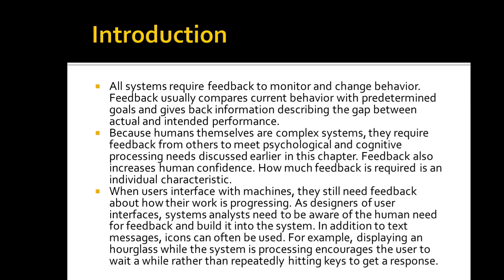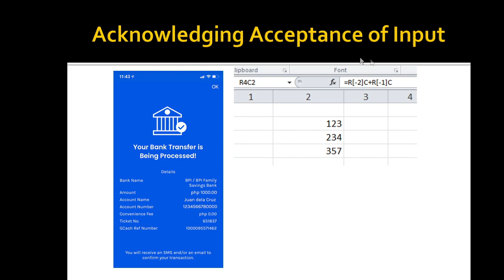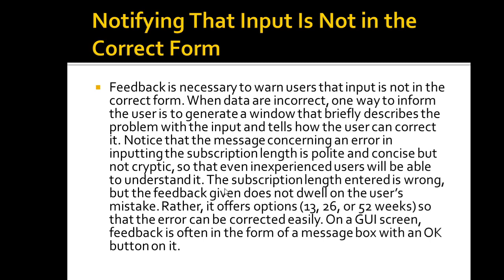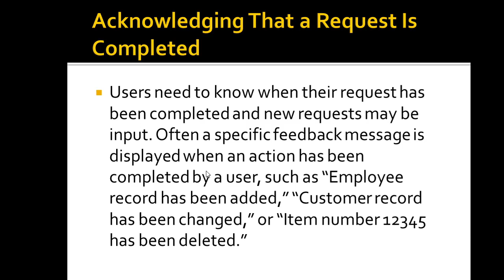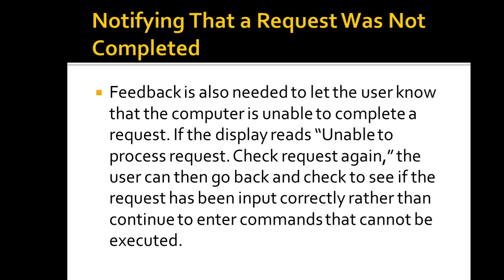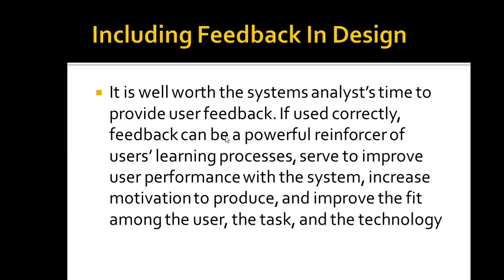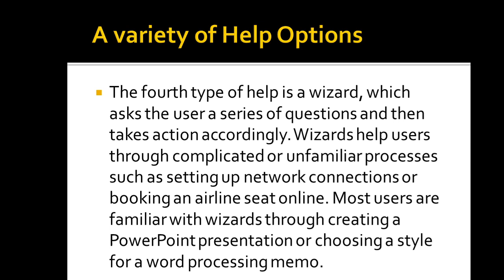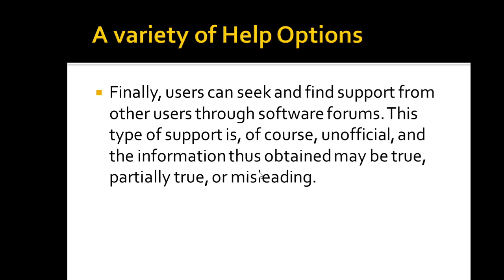Human Computer Interaction (HCI) Lesson 14 - Feedback For Users - by Sir Eudz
A lecture video on feedback for users.